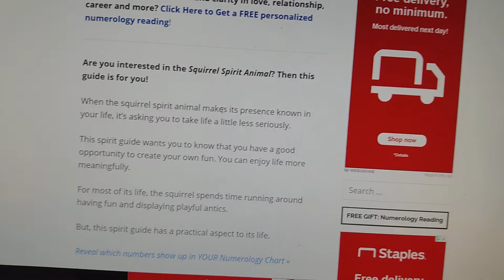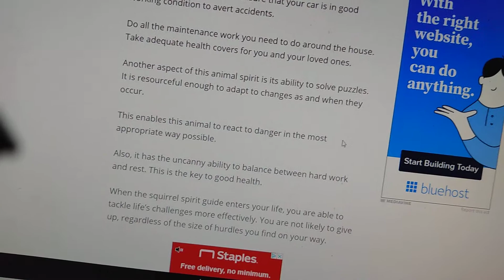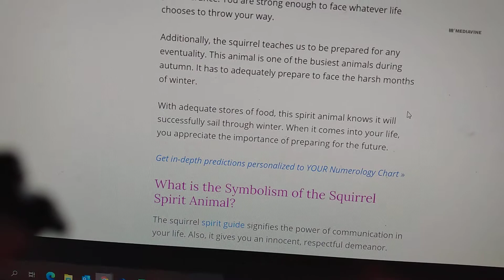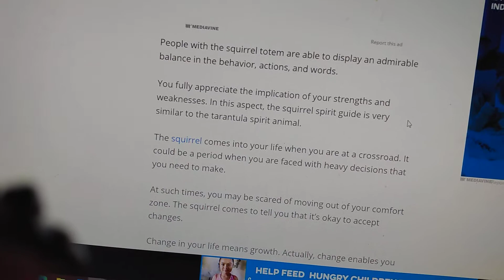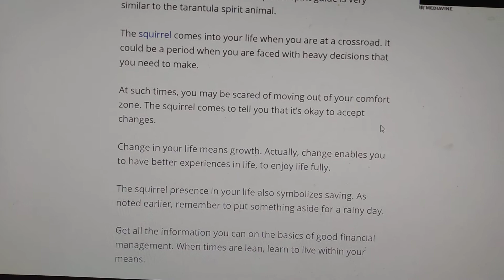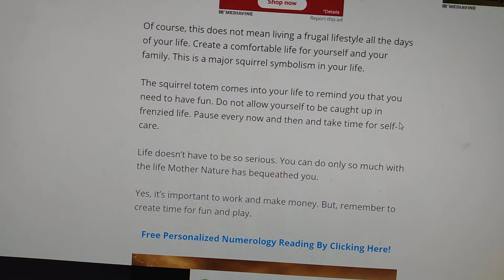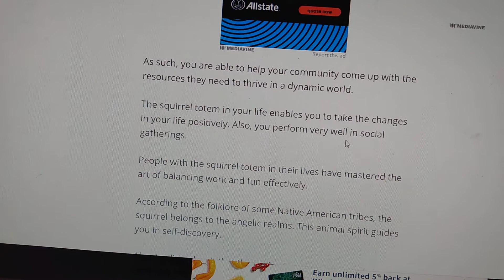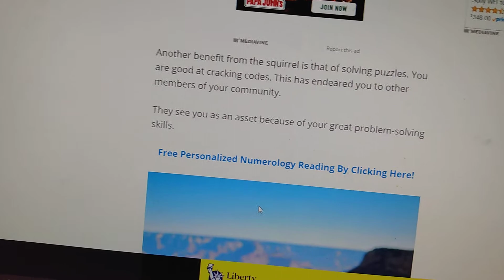📢👀🧐📚LESSON TIME➡️🐿️WHAT SEEING A SQUIRREL SYMBOLIZES 🤨.. COMMUNICATION.. PLAY.. SAVINGS..🔥💯